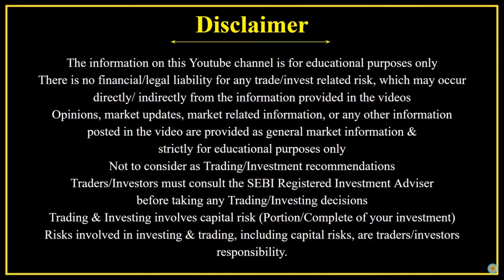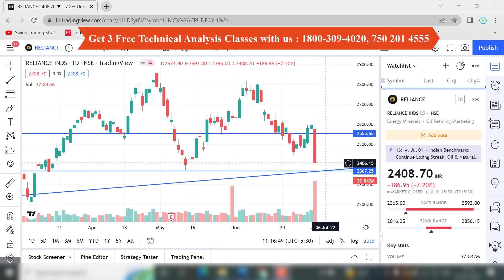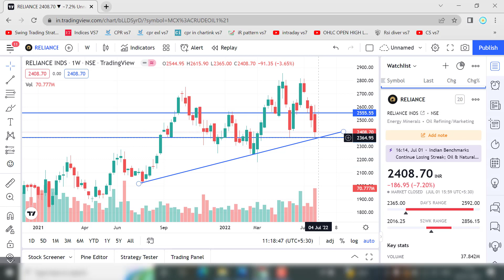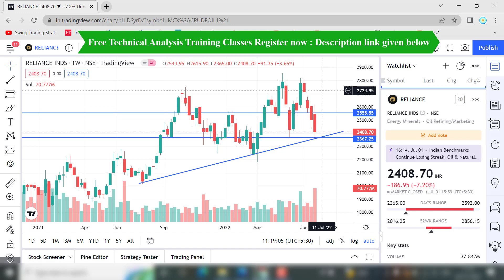Reliance 8% சரிவு | Govt இன் Export Tax Reliance Share ஐ பாதிக்குமா| Technical Analysis-July 2022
Nifty Prediction analysis
Nifty Prediction Tamil
Nifty Analysis in Tamil
Reliance Prediction Tamil
Reliance Prediction analysis Tamil
Reliance Analysis in Tamil
Nifty Intraday Analysis
Nifty Intraday Analysis in Tamil
Nifty Trading Analysis In Tamil
Reliance Intraday Analysis
Reliance Intraday Analysis in Tamil
Reliance Trading Analysis In Tamil
H&S Pattern tamil
H&S Pattern explained in Tamil
H&S Pattern stocks Tamil
Bearish Patterns explained in Tamil
Reliance daily prediction Tamil
Market Trading Analysis in Tamil
Intraday Trading Tamil
Option Analysis In Tamil
Option Trading Strategy Tamil
Option strategy Tamil
Market Daily Prediction Tamil
Market week prediction Tamil

zerodha account opening issues
zerodha account opening problem
zerodha account opening problem solution
zerodha account opening issues solution
zerodha digilocker issues
zerodha digilocker problem
zerodha digilocker issues solution
zerodha digilocker issues solution tamil
zerodha digilocker
zerodha digilocker issue
zerodha account opening problem solution tamil
zerodha account opening number
zerodha account opening help